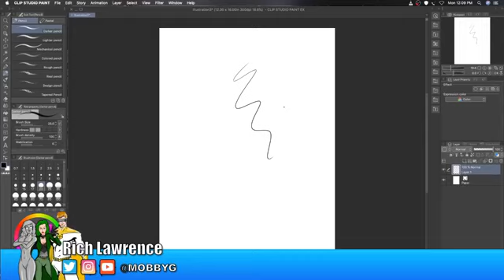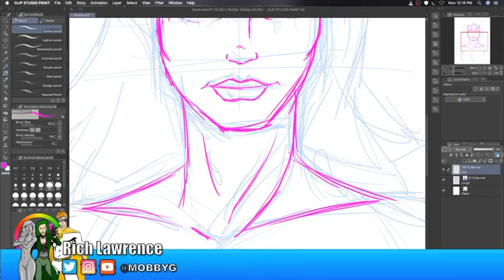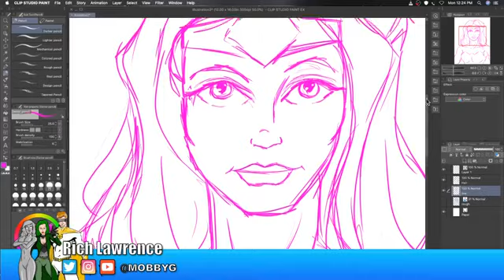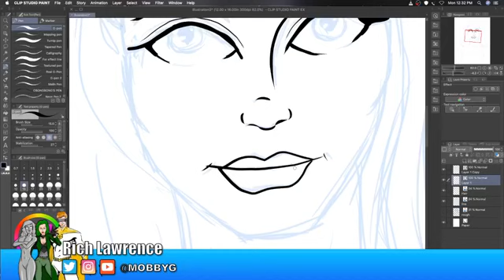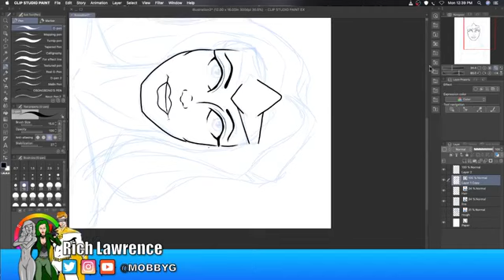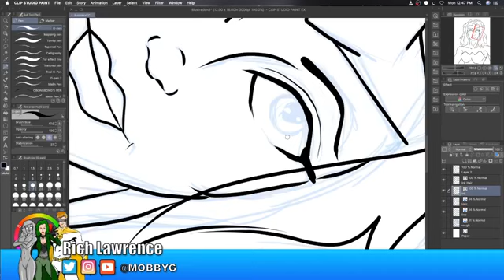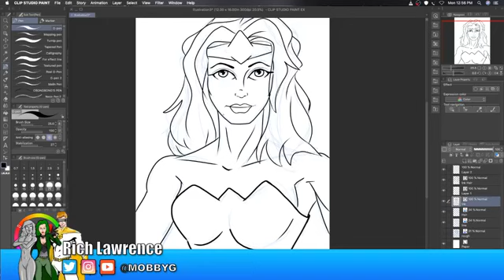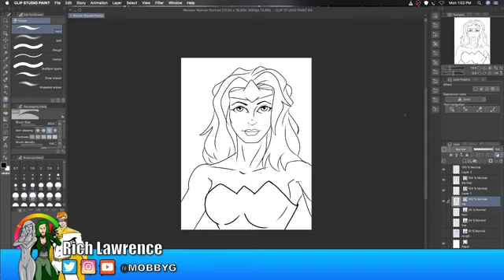Drawing Wonder Woman Part 1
Let's try drawing a portrait of Wonder Woman! Originally streamed on Facebook Live! I started with a rough sketch, then moved to more details with line work, then on to inking. Part 2 will be coloring, shading and final details.